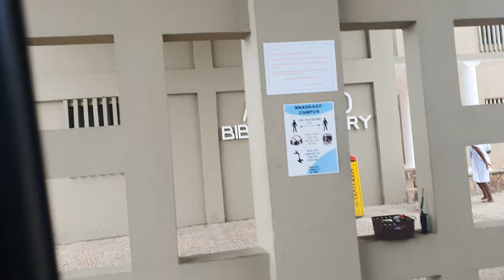Welcome to Anagkazo Bible School, Ghana Africa